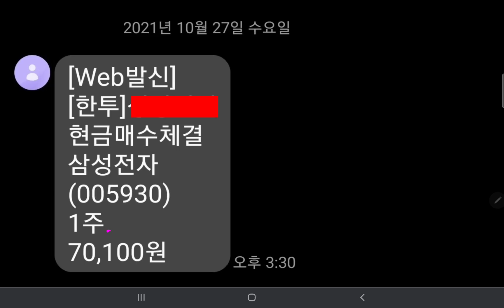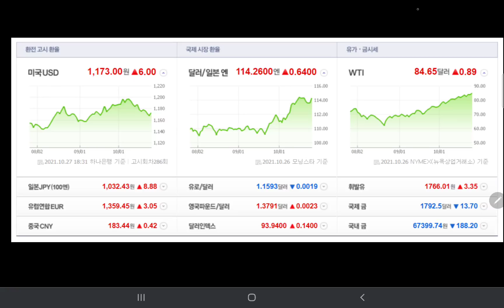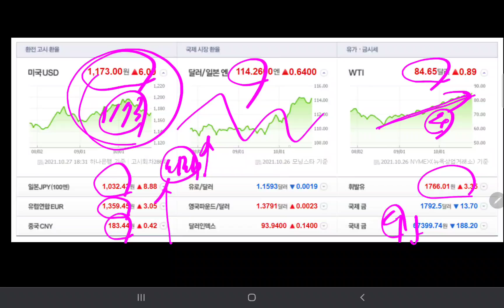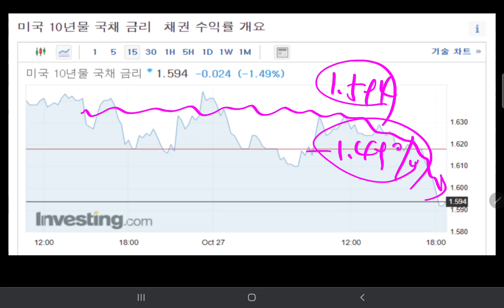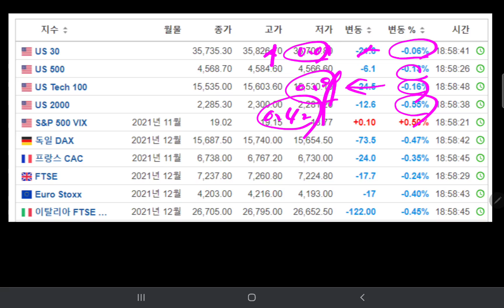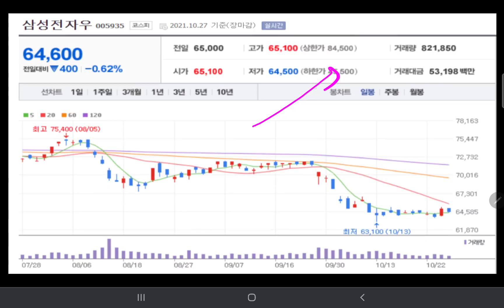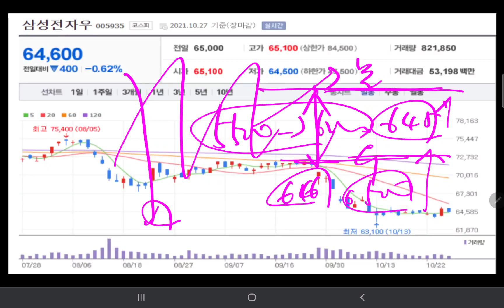내일 삼성전자 주가 "주가 떨어지니까 다 팔아버리고 싶다!!"